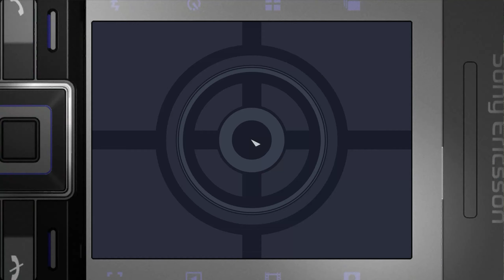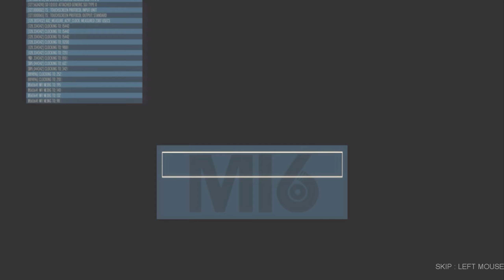007: Quantum of Solace (PC/60 FPS) - Part 1 White's Estate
Quantum of Solace (PC)
Mod Used: Framerate unlocker (set to 60 FPS)
Agent Difficulty

007: Quantum of Solace is by Treyarch, developer of Call of Duty: World at War & the Black Ops series.  You'll switch to a 3rd person mode when using the cover system.  From cover you can blindfire (less accurate but safer) or pop up to aim at enemies.

Mission 1- White's Estate.  All collectibles found & no deaths on this section.

"The name is Bond, James Bond.  We need to talk."
"Care to reconsider, Mr. Bond?"